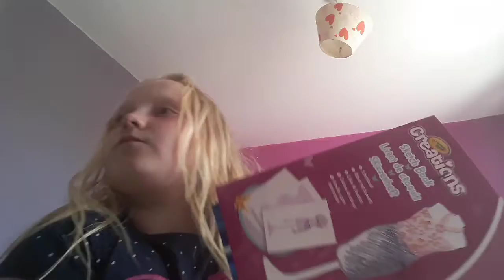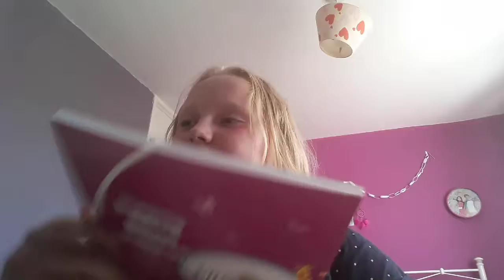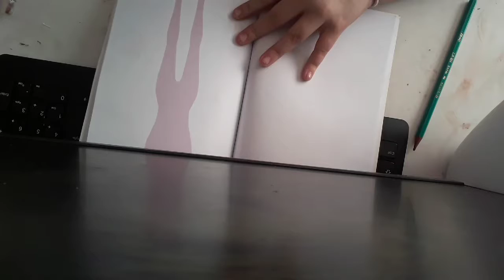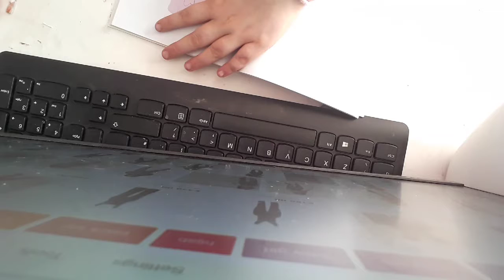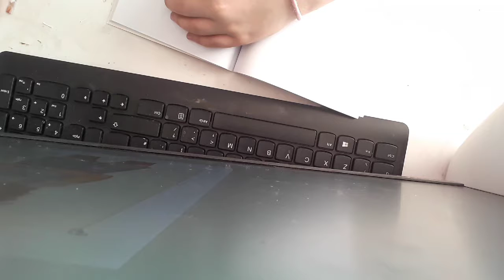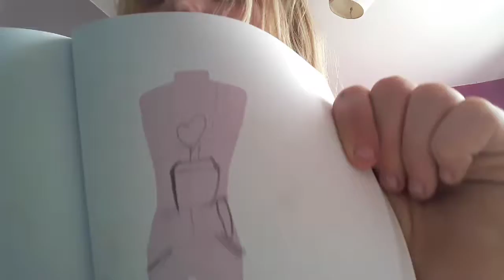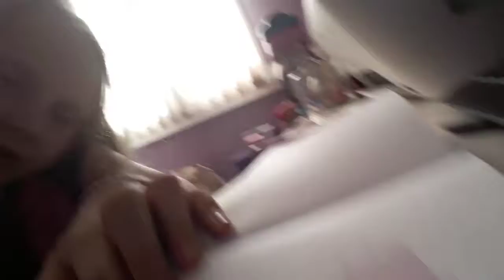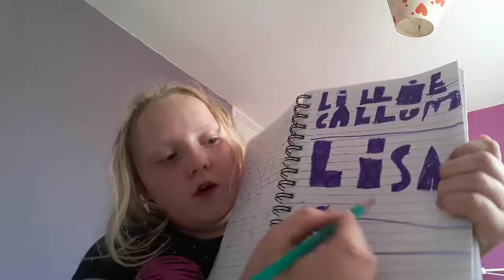Recreating my old drawings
Also Che k out m9dw 9f my vids nd my friends also like sub comment and share with any body